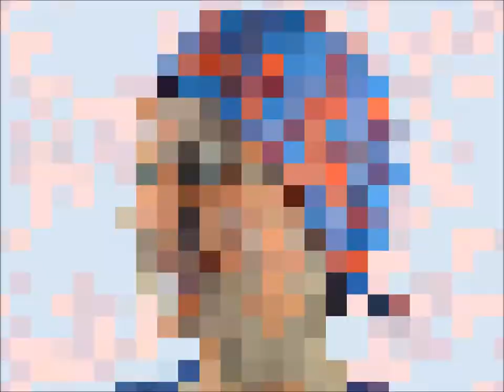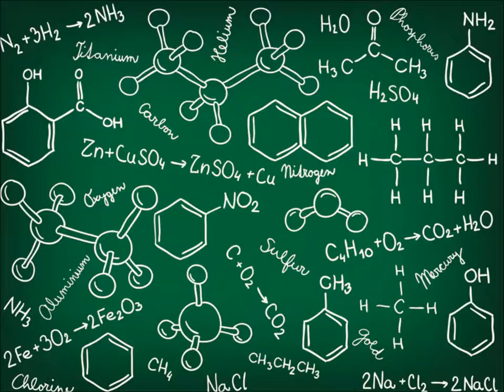Nuova linea di cappellini chirurgici FUNNY CAPS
New line of surgical FUNNY CAPS